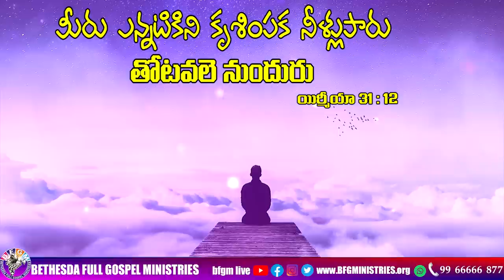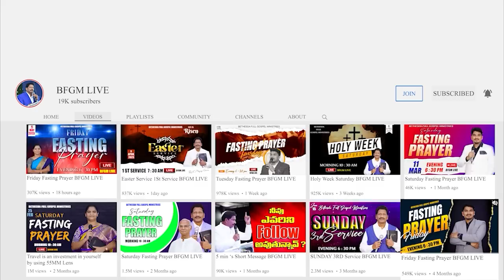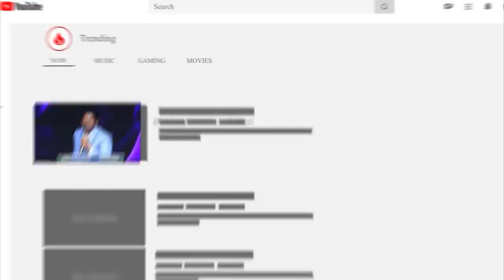Today's promise 24.05.2023 | BFGM LIVE